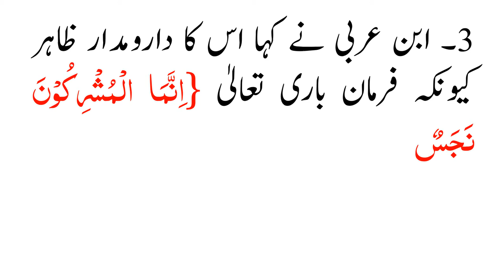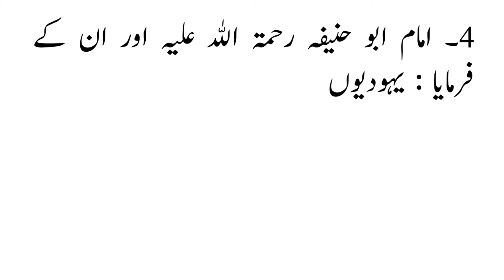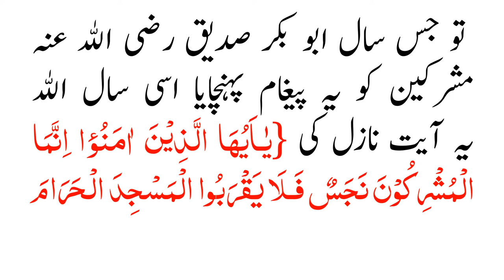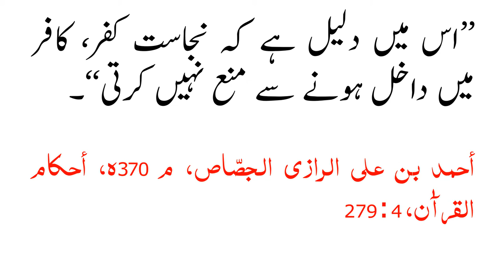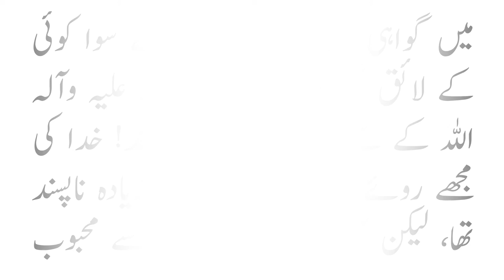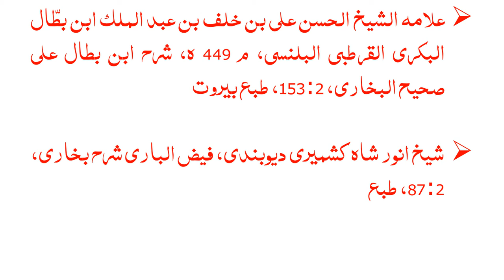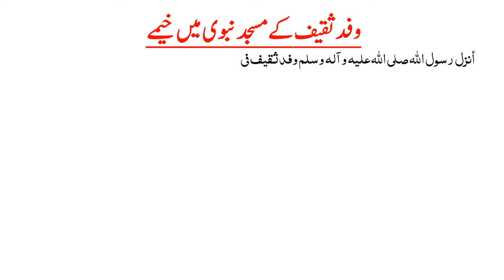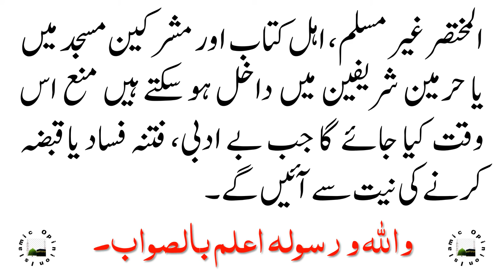KIA GHAIR MUSLIM Haramain Sharifain MEIN DAKHAL HO SAKTA HAI?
کیا غیر مسلم حرمین میں‌ داخل ہو سکتے ہیں؟